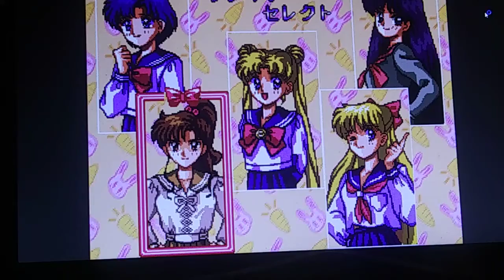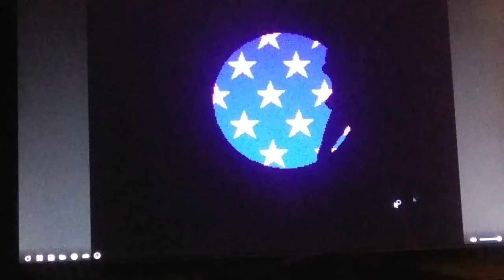Sailor moon 🌙 for the sega Genesis part 1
I am nowhere near good enough like the rest of the people that done these games but I got through it after all